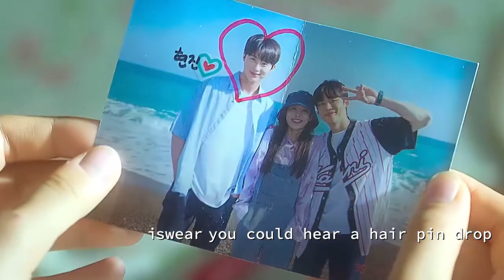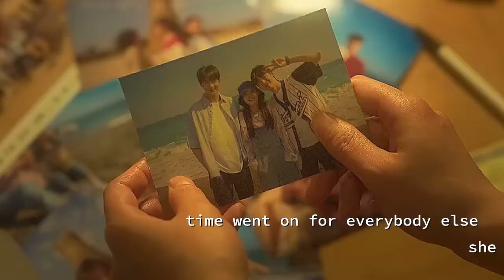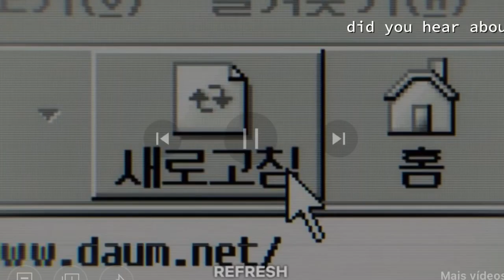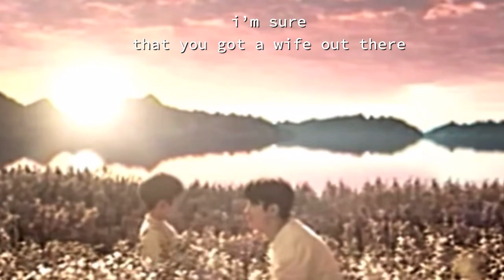20th century girl (right where you left me - taylor swift) [LYRICS]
na bo-ra and poong woon-ho from '20th century girl' to the sound of 'right where you left me' by taylor swift.